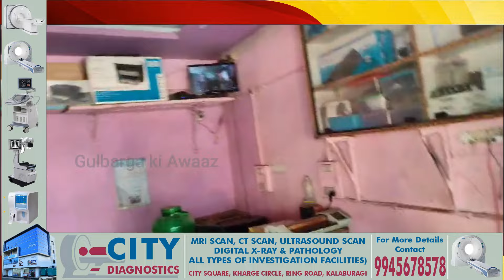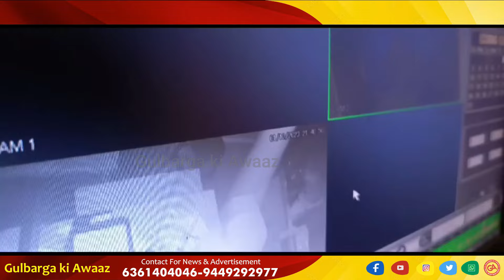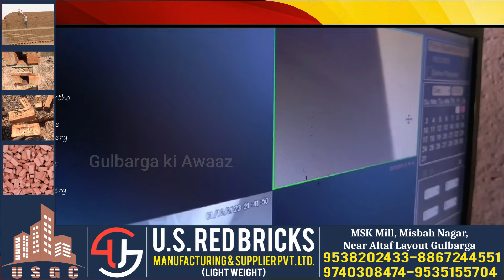Glb:Thief Captured On CCTV Stealing Cash 10,000 In Chittapur